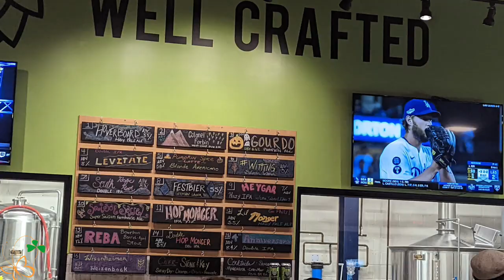Thank You Toast and Cheer to Another Year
Thanks to all who came out to last week’s 𝕋𝕠𝕒𝕤𝕥 & ℂ𝕙𝕖𝕖𝕣 𝕥𝕠 𝔸𝕟𝕠𝕥𝕙𝕖𝕣 𝕐𝕖𝕒𝕣 at Well Crafted Beer Co. at Ambler Yards!  We loved seeing so many friends and supporters!  A wonderful night of trivia, beer & laughs.

If you couldn’t make it but would still like to support our families

Save the Date for our Cocktails for a Cause & Maker’s Market on December 8th from 6:00 to 8:30pm.